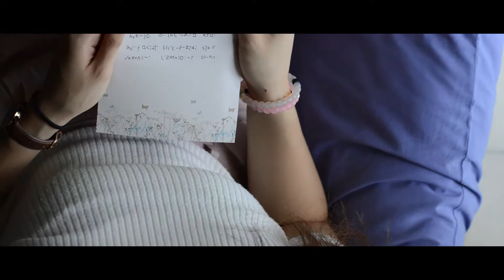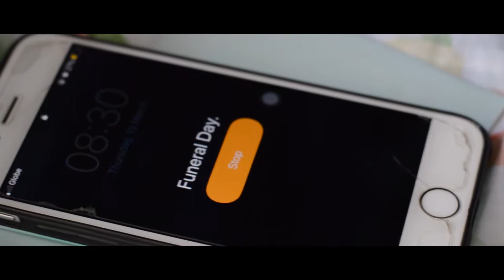THE DREAMno sound effects